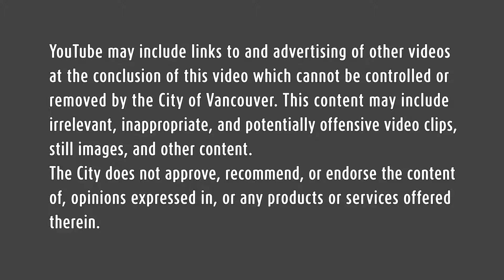Beautifying downtown Vancouver!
Volunteers from throughout Vancouver came together to beautify and plant in preparation for the busy summer season in downtown VanWa on Saturday, May 18. Want to get involved in your community? Learn about volunteer opportunities with the City of Vancouver, Washington